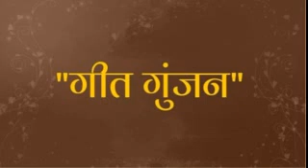27 05 2023 GEET GUNJAN